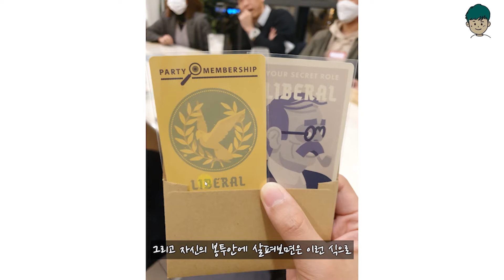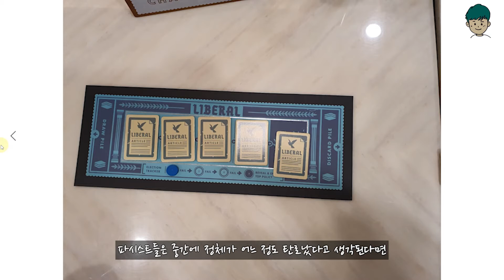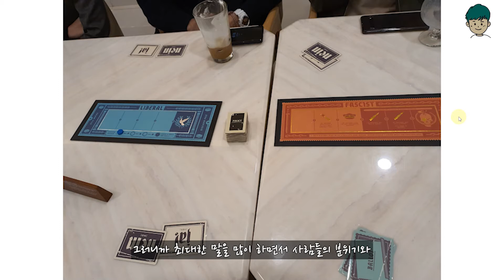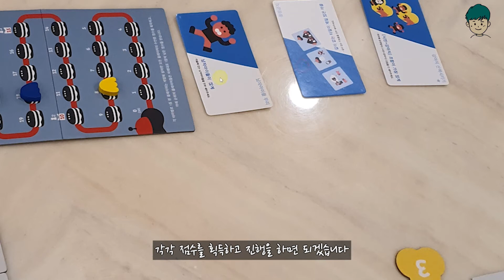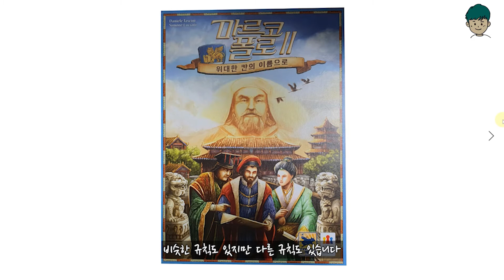[현옹] 시크릿 히틀러, 나인 타일 패닉, 마르코 폴로2 리뷰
보드게이머 현옹의 리뷰입니다.

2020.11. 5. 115회 정기모임으로 시크릿 히틀러, 나인 타일 패닉, 마르코 폴로2를 플레이 했습니다.  모임 인원은 8명으로 현옹, 원주니야요, 미나상, 지존태민, 준바, 꾹이, 쏠라C, 다빵입니다.

00:00 게임 소개
00:12 시크릿 히틀러 리뷰
04:06 나인 타일 패닉 리뷰
06:29 마르코폴로2 리뷰